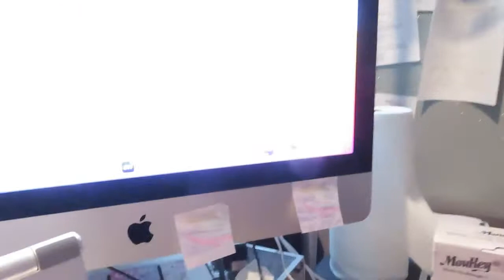MANAGER LIFE: CAST IRON CORNBREAD HARVEST FEST